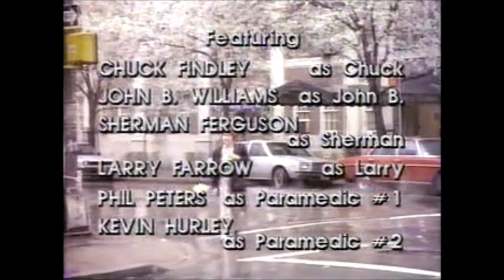Molly Dodd Season 2 Episode 2 molly dodd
Here’s another cryptic message from upstate